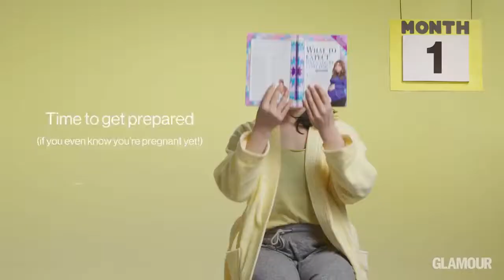YOUR PREGNANCY IN 2 MINUTES!!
THIS VIDEO EXPLAINS YOUR ENTIRE PREGNANCY IN UNDER 2 MINTUES!!!